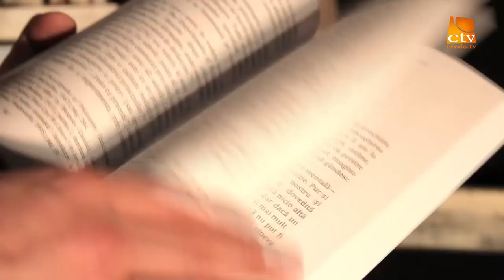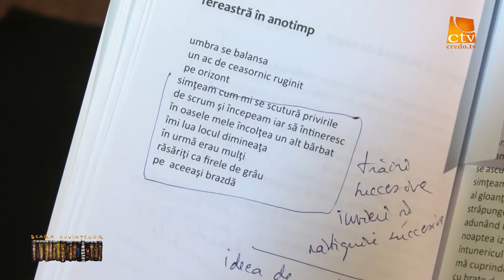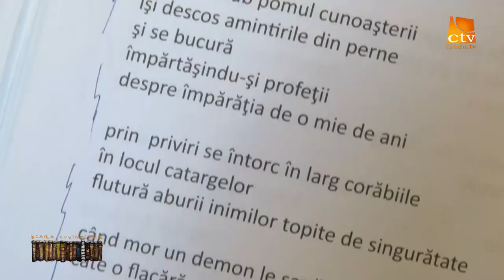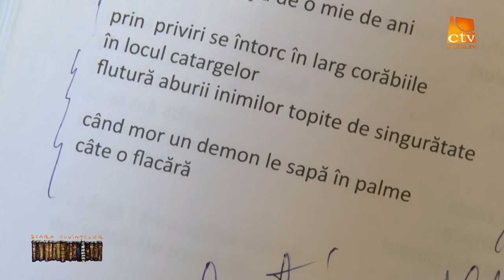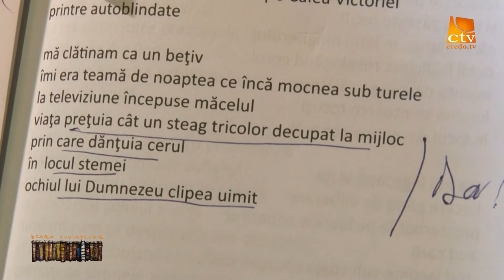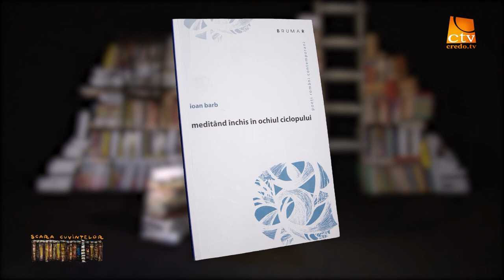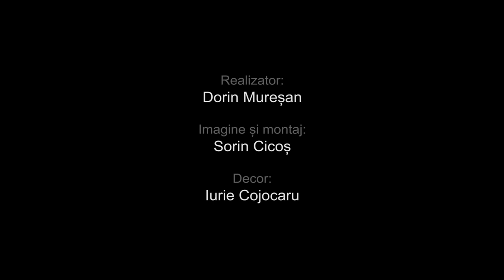04. Scara Cuvintelor - Ioan Barb - Meditand inchis in ochiul ciclopului